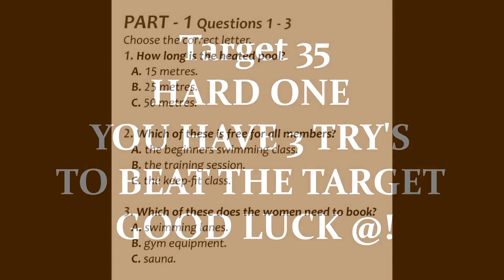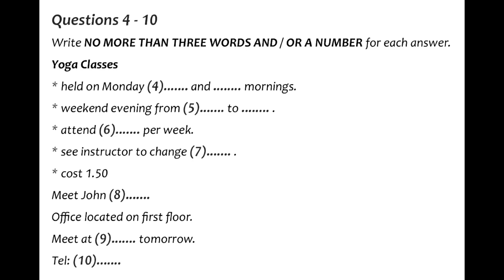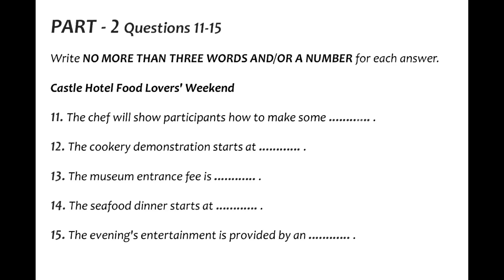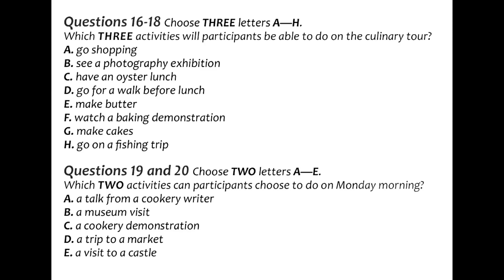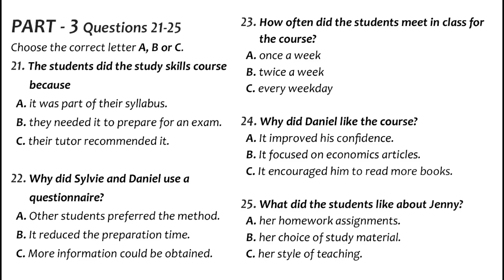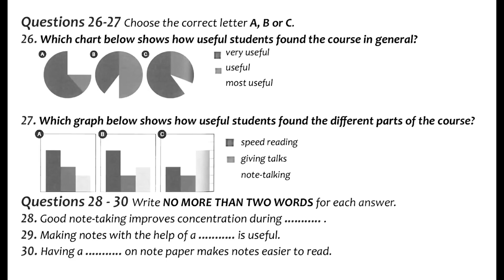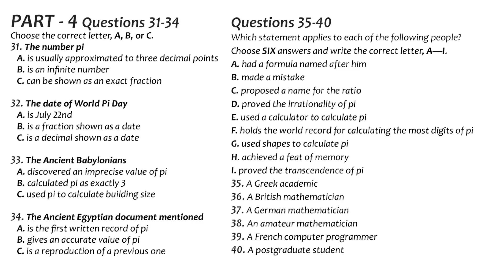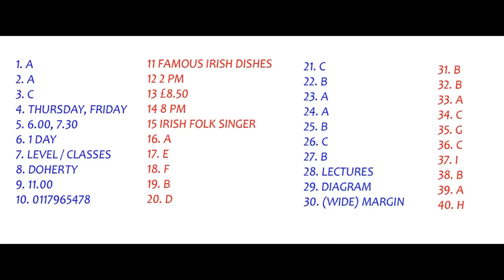EXAM LISTENING PRACTICE TEST 2023 WITH ANSWERS | 25-01-2023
As you listen, write your answers on the question paper. At the end of the test, you will have 10 minutes to transfer your answers to the answer sheet in pencil. You may write your answers in lower case or capital letters.cambridge idp ieltslistening ielts ieltspreparation listening bestieltsinstitute examlevel upcoming exam